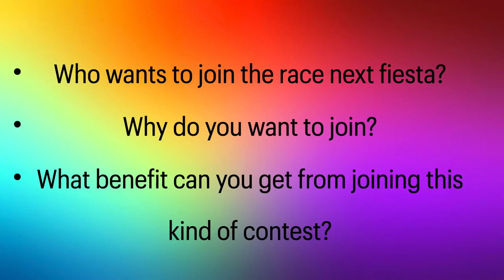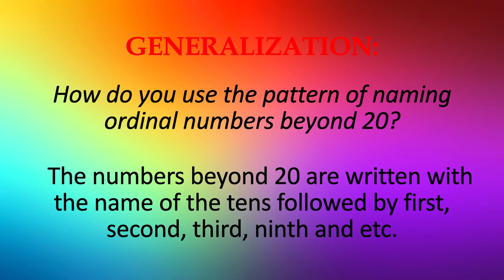Lesson 6 Math 2: K-12 Learning Module: Patterns of Naming Ordinal Numbers